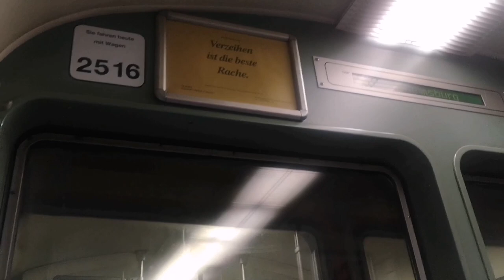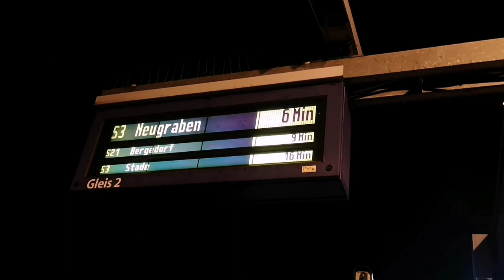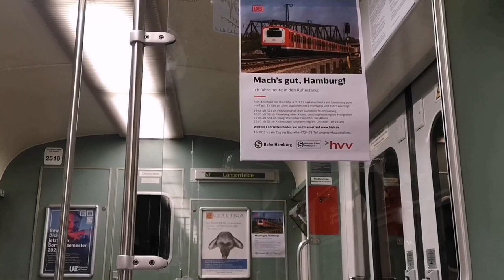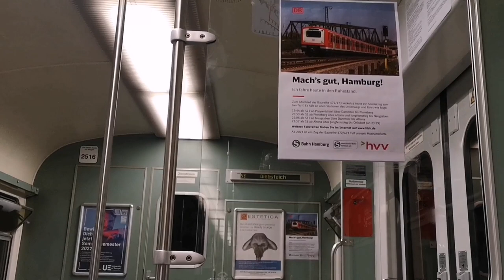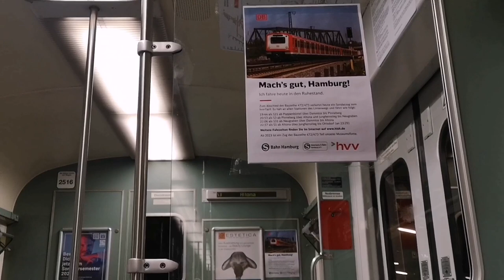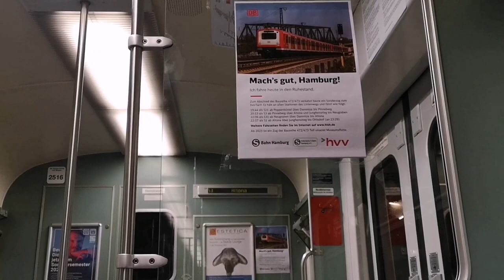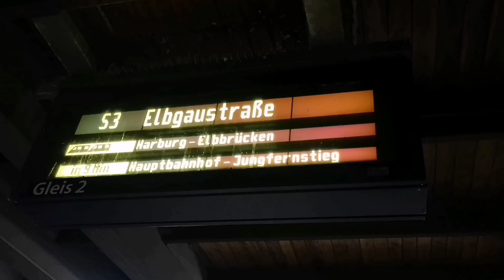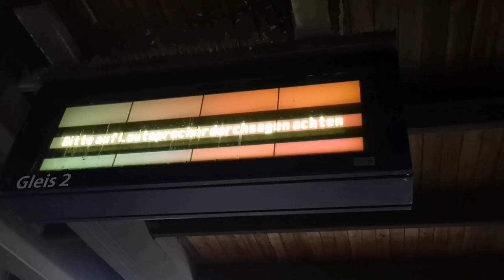Totgesagte leben länger: Die Baureihe 472 auf der Linie S3!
Am 14. März 2022, zehn Tage nach der offiziellen Verabschiedung, wurde sehr überraschend ein Vollzug der Baureihe 472 (gebildet aus den letzten betriebsfähigen Einheiten 214 und 216) auf den Linien S21 und S3 eingesetzt. Ich nutzte die (mit hoher Wahrscheinlichkeit allerletzte) Gelegenheit, um mit diesem Zug zu fahren.

Übersicht:
00:00 - Begrüßung
00:39 - Harburg Rathaus
00:59 - Mitfahrt von Harburg Rathaus nach Elbgaustraße
03:15 - Elbgaustraße
04:45 - Mitfahrt von Elbgaustraße nach Neugraben
18:05 - Neugraben
19:27 - Mitfahrt von Neugraben nach Elbgaustraße
20:11 - Ausfahrt der 472 aus der Haltestelle Elbgaustraße
20:30 - Verabschiedung

Kamera: Huawei P20
Schnittprogramm: YouCut - Video Editor
Thumbnailprogramm: Thumbnail Maker